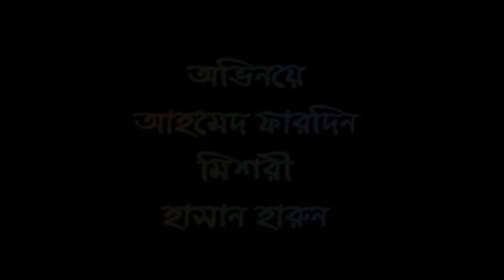Chandragrohon | চন্দ্রগ্রহণ | Short Film | Hassan Harun | Mishori | Ahmed Fardin | D Series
Short Film: Chandragrohon
Writer:  Ahmed Fardin
Director: D Series
Actor: Hassan Harun, Taslima Nur Missori,  Ahmed Fardin.
Chenematography: D Series Team.
Level: D Series

Owner: Dipanwita Roy